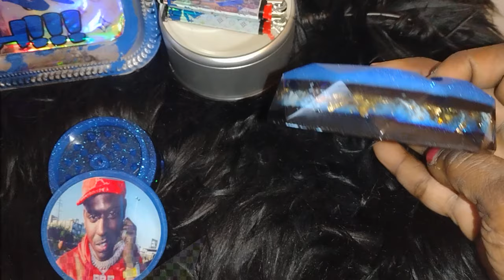Young Dolph SMokeRs tray set I made for myself.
Complete YoungFlippa Riseandgrind Smokers Sublimation set.